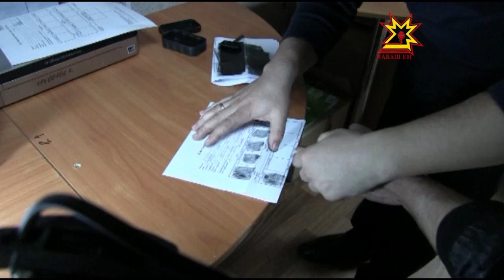Задержали фигуранта уголовного дела с 2001 года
От правосудия не скрыться. Сотрудники следственного комитета СКР по Чувашии совместно с сотрудникам МВД по Чувашии задержали фигуранта по уголовному делу о разбойном нападении и убийстве предпринимателя и его водителя, совершенных еще в 2001 году в Моргаушском районе. Мужчина в последнее время проживал в Белгородской области, сейчас он доставлен в Чувашию и заключен под стражу. Мужчине предъявлено обвинение в разбое и  убийстве двух человек.